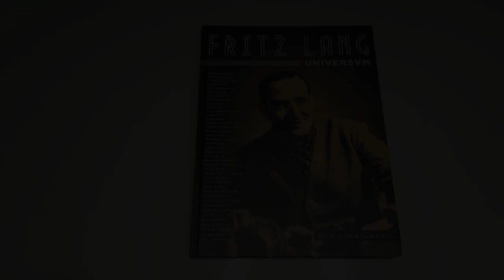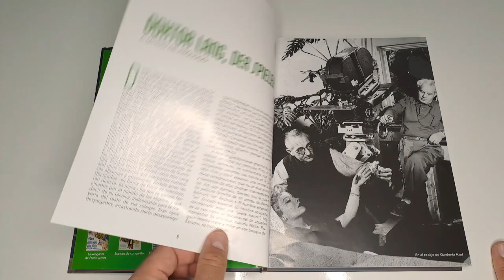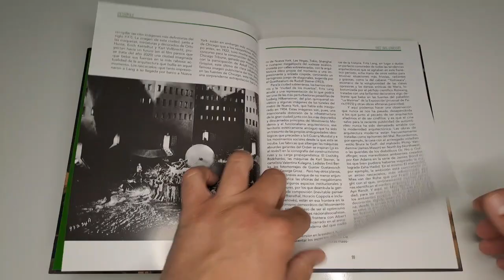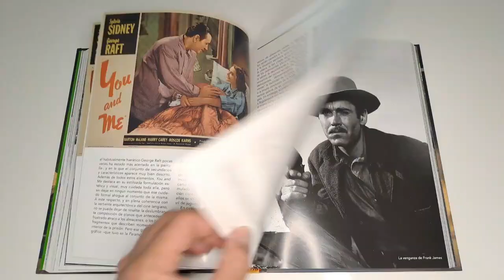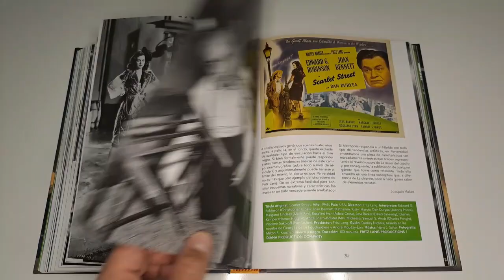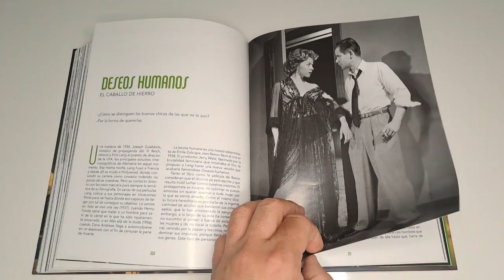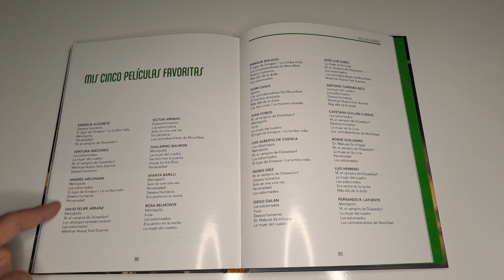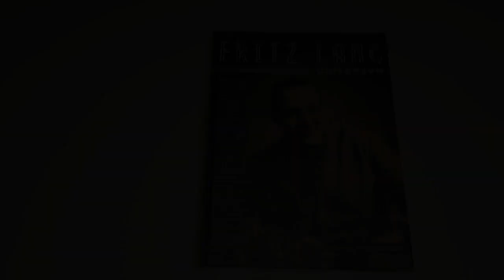Reseña Libro FRITZ LANG UNIVERSVM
Video review con análisis del libro FRITZ LANG UNIVERSUM. Director clave de la Historia del Cine con obras maestras como La mujer del cuadro, Los sobornados, Metropolis o Perversidad. Editado por Notorious Ediciones y escrito por Jose Luis Garci,  Guillermo Balmori, Victor Arribas, Oti Rodríguez Marchante, Quim Casas, Miguel Marías y muchos más. Si te gusta el cine clásico no puedes perdértelo.
Canales mencionados:
- Ale del canal Alecine: @AleCine